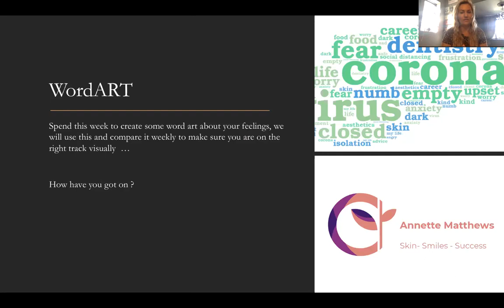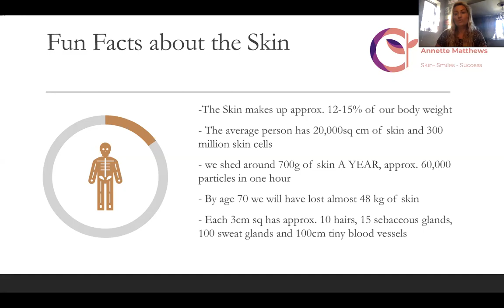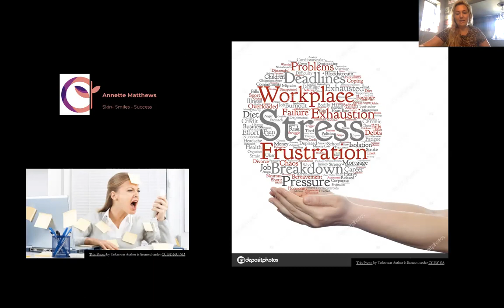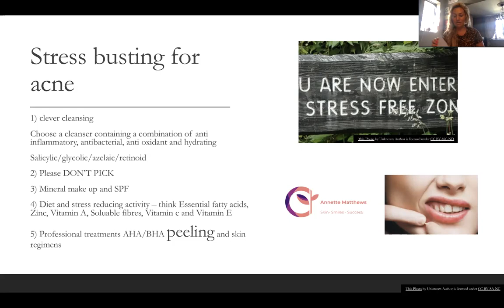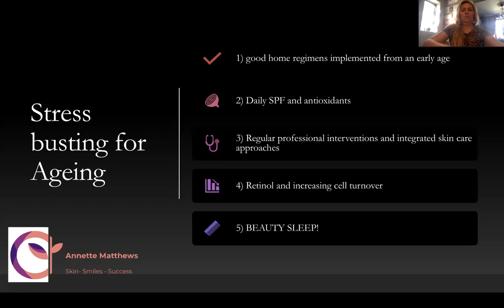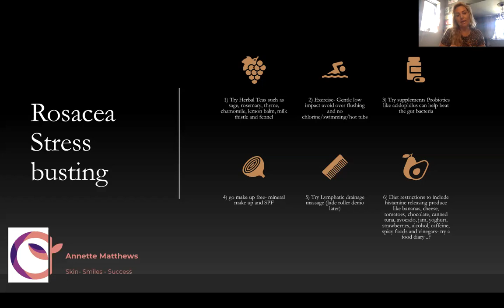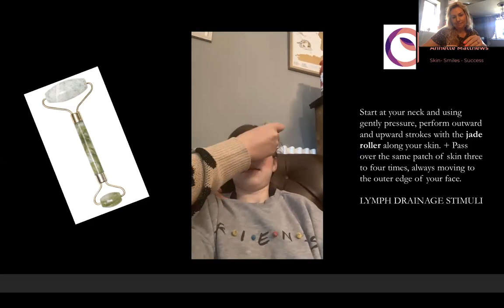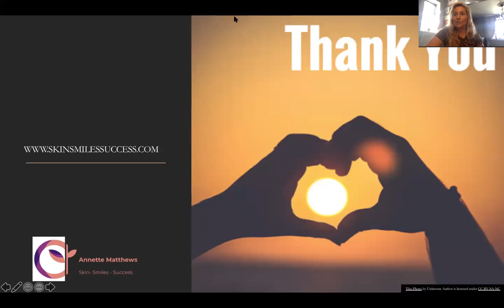Mind vs skin Episode 2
How does stress effect our skin?
Watch this to learn tips to help with stress management and understand the implications of stress on our skin